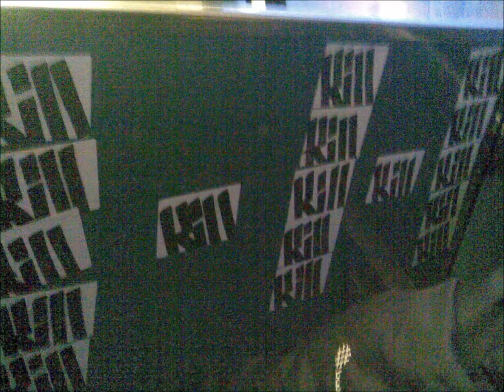KiLLER 93 Graffiti